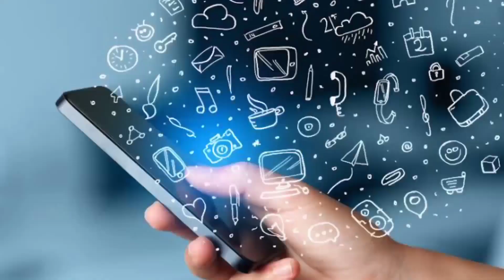Why 28 days Validity || 28 days Validity का सच || 28 days Validity Reason.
WhyRechargeValidityOnly28days, ReasonOf28daysValidity
Hello dosto aaj ki video me mene bataya hai ki kyo recharge validity only 28 days ki hoti hai✌️. Aaj ki video ko last tak dekhne ke baad aap 28 days validity hone ke reasons ke baare me jaan jayooge. 🙏🏻Esliye aap es video ko last tak jrur dekhe🙏🏻.
Agar aapko ye video acchi lgi to es video ko like kre👍or dosto me share jrur kre.